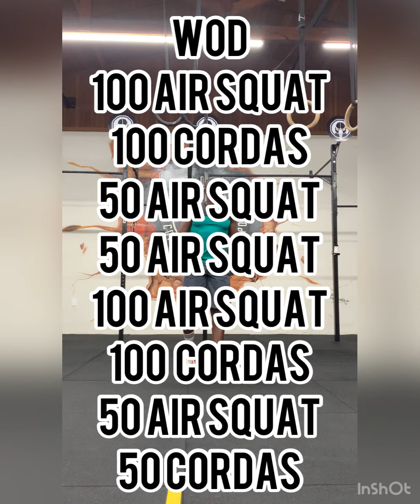Treino para iniciantes, sem aparelho. 7 Aula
Treino que vai te ajudar a emagrecer, a manter sua massa muscular, vai te deixar bem condicionado, e vai ajudar melhora sua saúde e sua imunidade!

Professor: Valber Dorico